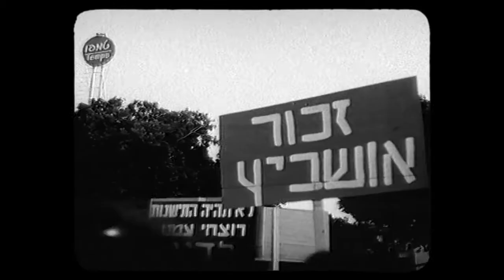4 BEN GURION : EPILOGUE - trailer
JewishMotifsIFF - Official selection 2018
Dołącz do nas! / Join us:
FB wydarzenie/ event: zapraszamy też na sam festiwal / fb strona/page: Jewish Motifs IFF / Międzynarodowy Festiwal Filmowy Żydowskie Motywy